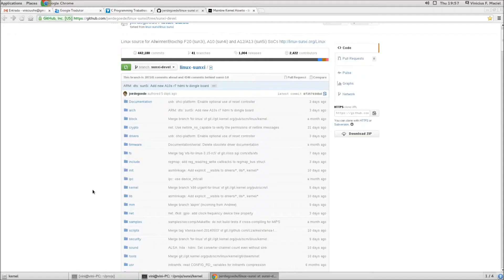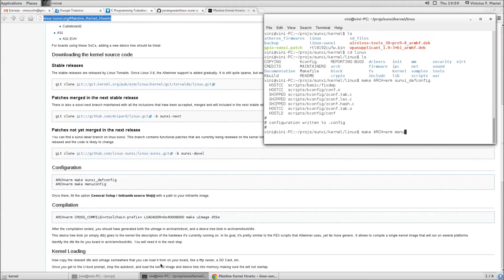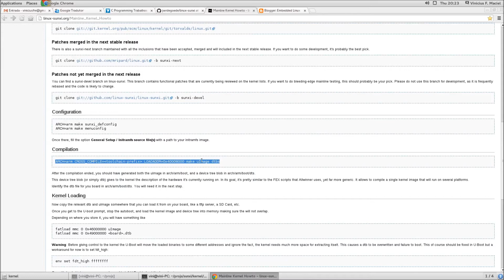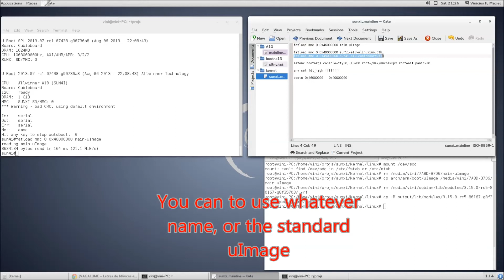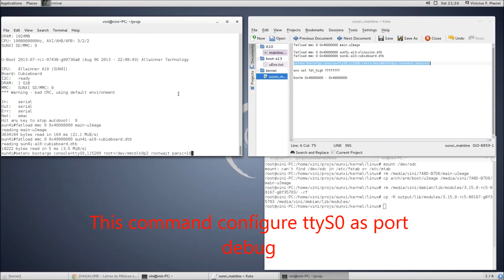Compiling linux mainline for Allwinner processors V2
I enabled a lot of things, but there is still a lot of thing to enable.